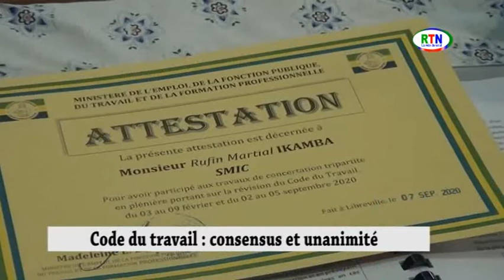RTN - Code du travail: consensus et unanimité